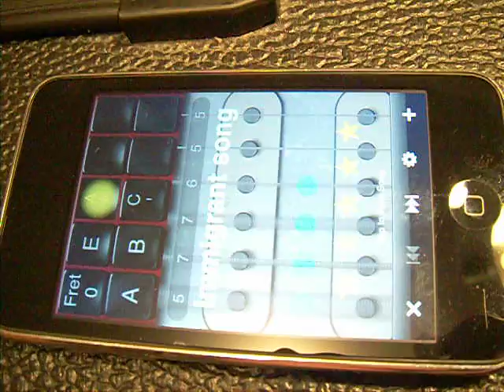Led Zeppelin- Immigrant Song by Joel Easton on my iPod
"Immigrant Song" by Led Zeppelin done on my iPod on the app called "iShred" by Frontier Design Groups. I am hoping to eventually upload better quality videos, this was just done on a digital camera.